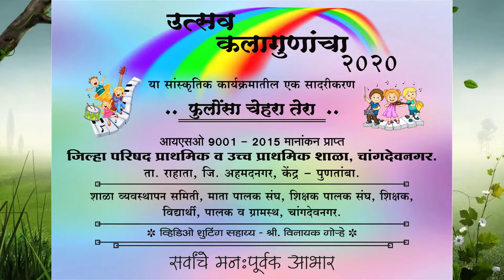'फुलोंसा चेहरा तेरा ' - जि.प. शाळा, चांगदेवनगरच्या विद्यार्थिनींचे सांस्कृतिक कार्यक्रमातील सादरीकरण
जि. प. प्राथ. व उच्च प्राथ. शाळा, चांगदेवनगर  ( केंद्र पुणतांबा, ता. राहाता, जि. अहमदनगर )  येथील  विद्यार्थिनींचे (सन 2019-20) सांस्कृतिक कार्यक्रमातील सादरीकरण.
चॅनलला भेट दिल्याबद्दल आपले मनःपूर्वक आभार.

zp school, Changdevnagar.
जि. प. शाळा, चांगदेवनगर.
devshri goundaje

The background music, graphics, intro, etc. used for this video are supported by the resources
available online. They are used here only as an aid to the presentation of educational elements
and to make the video effective and this channel does not show any authority over those matters
The channel does not intend to make any financial gain from this presentation.